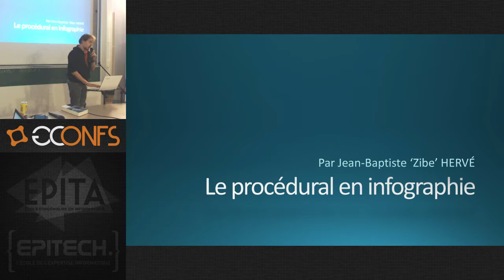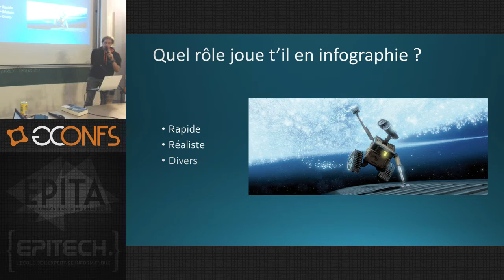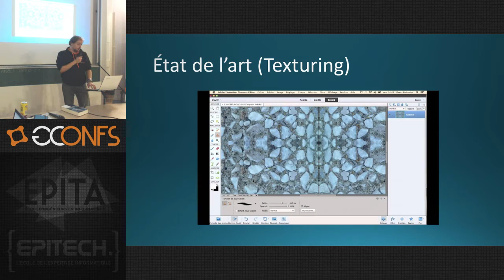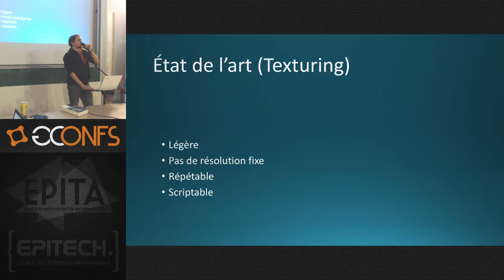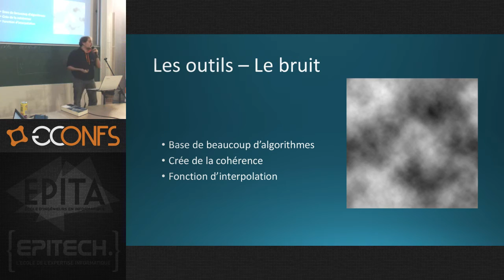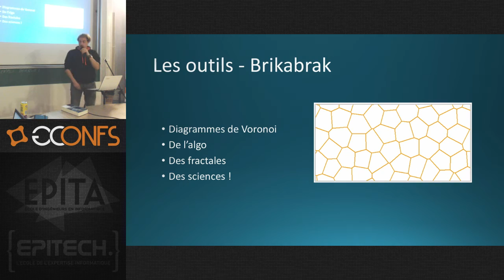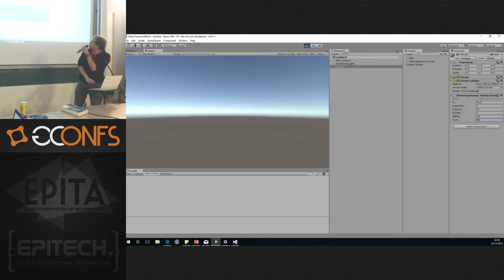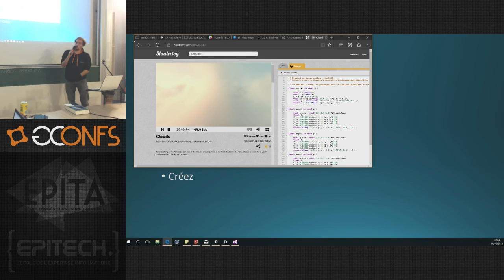Le procédural en infographie par un nul (pour les nuls)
par Jean-Baptiste 'Zibe' Hervé